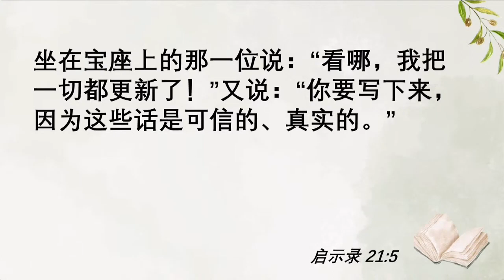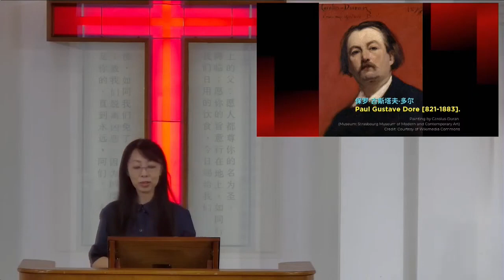20231029（漳宜伯大尼堂）做新事的神 // 李瑞冰传道